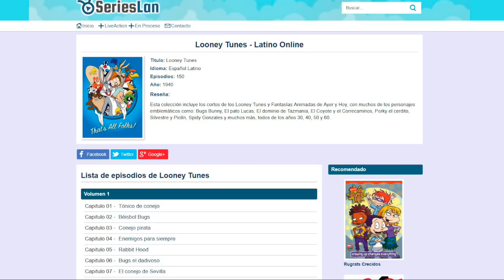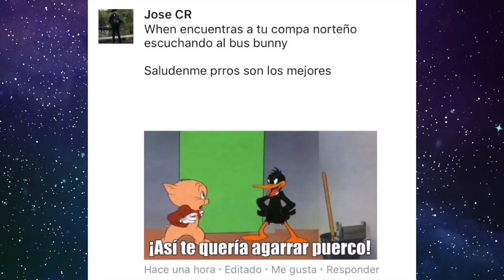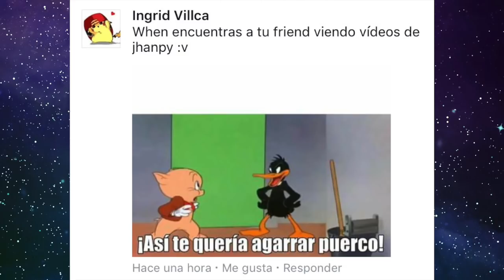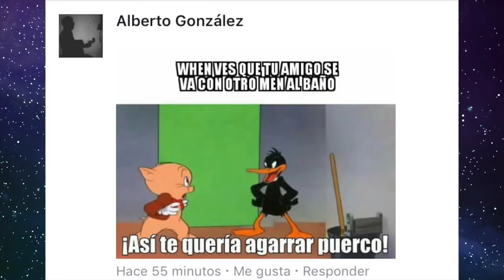Así te quería agarrar puerco | La Historia Detrás del Meme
CRÉDITOS:

-Voz en off: Rodolfo Balderas
-Edición/Musicalización: Ludwig Ruano
-Guión: Ludwig Ruano